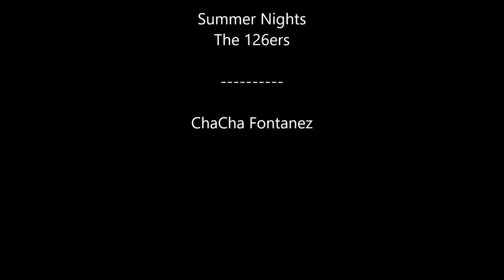Big Bear Ski Free 56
Skiing Free on my Bday so I wanted to test the Image stabilization on an action cam. Can't decide if I'm nausea is from this footage or the curvy road? Also, I heard that Warren Miller died. A little homage to him at the end.